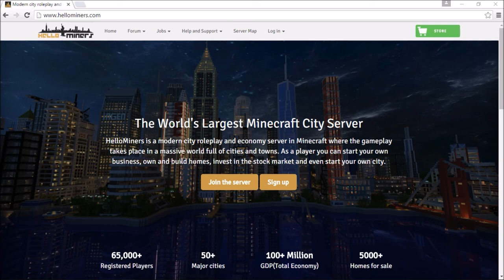BelowAvg Hellominers 20 | Season 2 | Vanishing Villagers!?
Villagers in the server have been vanishing from existence? What could this mean? With the Hellonati gone on other plans perhaps this is something new and maybe even stronger